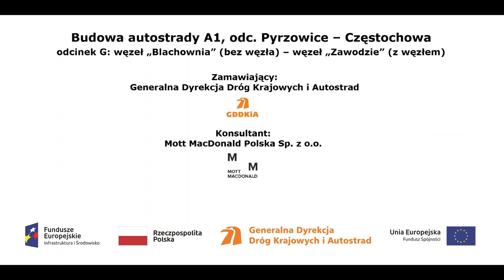A1 WZ Łącznica BC w km 0+600 film z dnia 19 03 2021